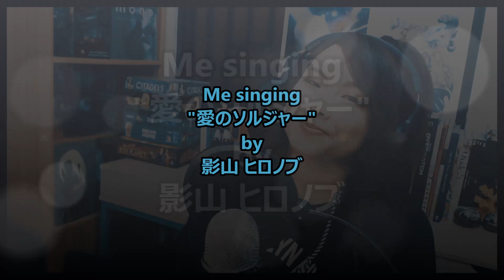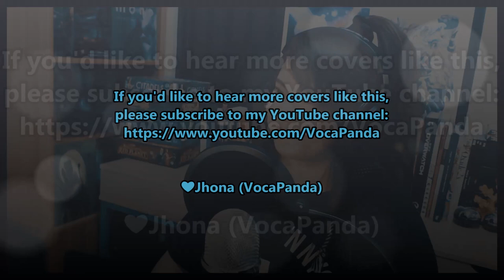Hikari Sentai Maskman / 光戦隊マスクマン ED - 愛のソルジャ / Ai no Soldier cover Japanese / Tagalog lyrics 歌詞付き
🎊 MP3 Download and streaming now available~! 🎊

♪ FOLLOW ME ♪
Here's the link to all my SNS! 🐼✨

♪ COVER ♪
▸ Vocals and BG Vocals: VocaPanda
▸ Vocal Arrangement: VocaPanda
▸ Audio Mix: VocaPanda and Papee
♪ ORIGINAL ♪
▸ Song: Ai no Soldier / Soldier of Love / 愛のソルジャー
▸ OST: Hikari Sentai Maskman / Light Squadron Maskman / Laser Squadron Maskman / 光戦隊マスクマン ED
▸ Original Singer (Japanese): Hironobu Kageyama /  影山 ヒロノブ
▸ Original Singer (Tagalog/Filipino version): Norman Caraan
▸ Lyrics (Japanese): Urino Masao / 売野 雅勇
▸ Lyrics (Tagalog/Filipino version): Norman Caraan
▸ Composition: Inoue Daisuke / 井上 大輔
▸ Arrangement: Fujita Daito /藤田　大土

♪ MESSAGE ♪
Heyoo~! Guess what?
I am singing a cover song from another super awesome tokusatsu - super sentai series!
This time, it's the Ending theme of Maskman!
My most favorite tokusatsu - super sentai show, ever! Yes! MASKMAN! Kyaaaa~! I'm super happy singing this. It's like I'm a child again. I can't contain my feelings of nostalgia over this. I hope you'll feel what I felt when I sang this.  ❤

Dahil dito sa Maskman, madalas akong pagalitan at paluin ni Mame (Lola ko) pag-uwi ko galing sa paglalaro. Ang dumi dumi ko kasi pag-uwi. Super gusgusin talaga! Hahaha! Kadalasan kasi, sa tuwing nagma-Maskman Maskman kami, ang role ko noon ay si Igamu. Pero bago ako maging Igamu, need muna namin i-reenact yung scene na nahuhulog or nilalamon ng lupa,  si Rio (Mio) nbago tuluyang makulong sa yelo. Pagkatapos nun, saka lang kami maglalaban ni Michael Joe (Takeru). Hahaha! Elib na elib pa ako dun sa isang kalaro namin kasi kabisado daw nya yung mga hand signs ng Maskman dito Ending song (Ai no Soldier). Grabe~ dami ko talagang memories dito.

Sana po masiyahan at magustuhan nyo itong ginawa kong cover. Ginawa ko po ang best ko upang lalo pang mapaganda ito. Mahal ko ang kantang 'to! Mahal ko ang Maskman!

♪ SUPPORT ME? ♪
My covers are free for everyone to watch and listen to and I'm doing it out of love for Japanese anime/tokusatsu music. But if you feel I really deserve some support, please visit these pages:

Maskman cover hikari sentai maskman ai no soldier cover 光戦隊マスクマン cover 愛のソルジャー maskman tagalog ending theme maskman tagalog lyrics 愛のソルジャー tokusatsu cover